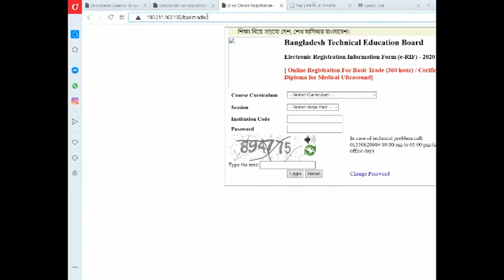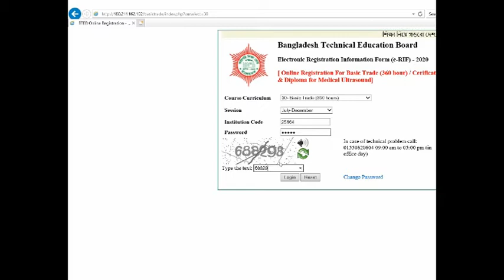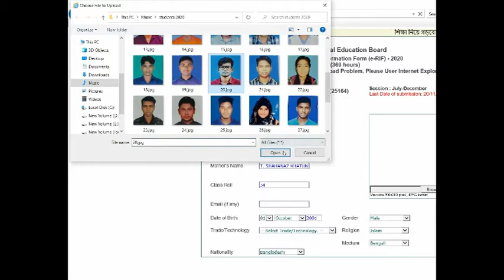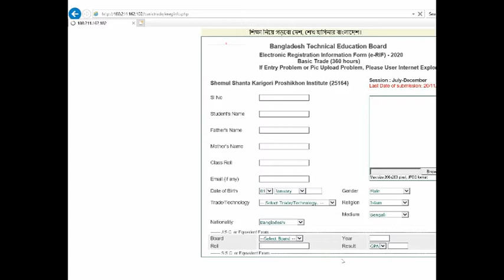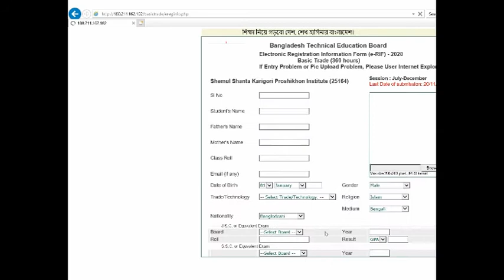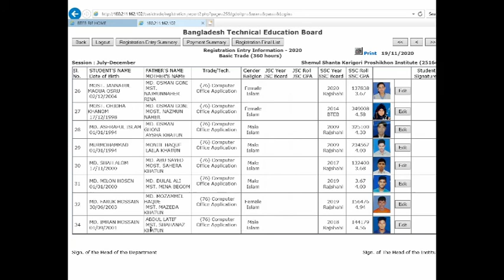Basic Trade 360 hours | Online Registration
Basic Trade 360 Online Registration,
Online Registration,
Online job Registration,
bteb,
bteb online,
ICT University
আইসিটি ইউনিভাসির্টি